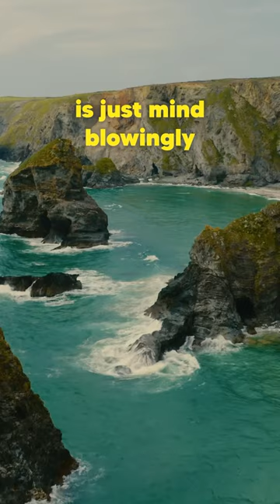Most of us are GUILTY of this…cornwall